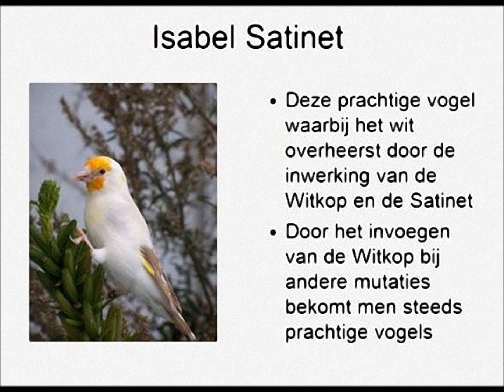طفرات متعلقه بالجنس